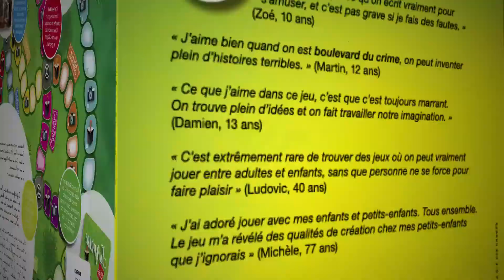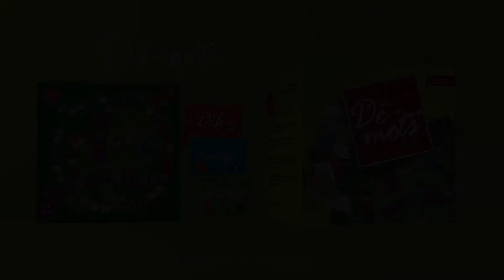Dé-mots©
Rire ou écrire, faut-il choisir ?
La vidéo permet de découvrir le jeu Dé-mots©,  basé sur l'invention et l'écriture de courtes histoires.

Notre page Instagram :
👉🏻 de.mots_jeu

*Merci à pour la musique